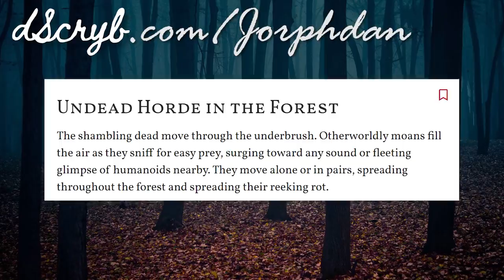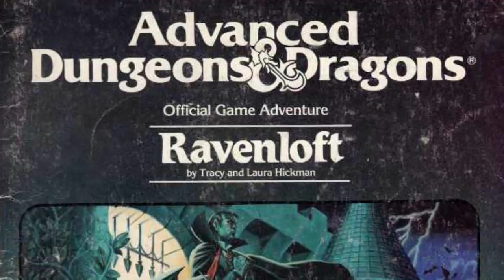Falkovnia and Necropolis | Ravenloft Domains | D&D Lore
Vlad Drakov is a lot like Vlad the Impaler and Lich Azalin transforms an entire city into the Necropolis. A continued exploration of the Ravenloft Campaign Setting.

dScryb “Finely Crafted Boxed Text.”
This is part of a mini series on Ravenloft, check out the full play list
Van Richten’s Guide to Ravenloft (5e)